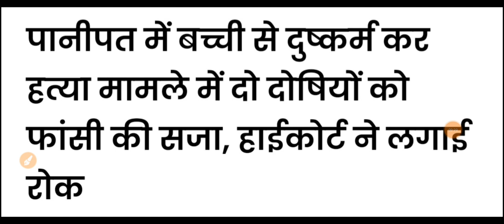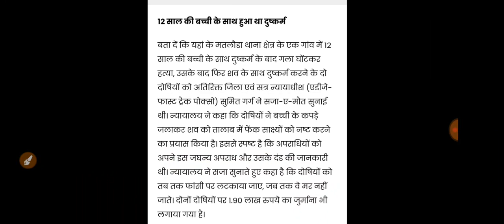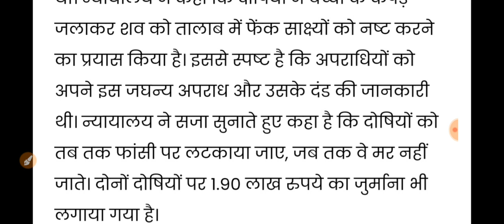पंजाब हरियाणा हाई कोर्ट का फैसला //देर शाम किया ऐलान